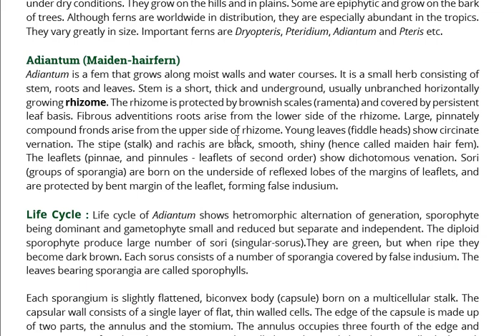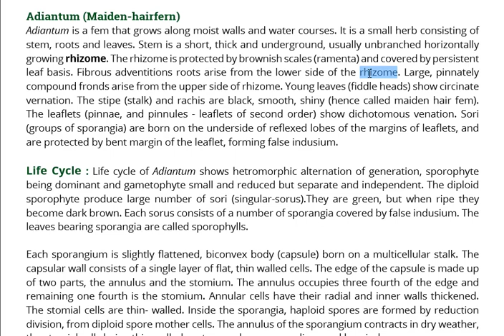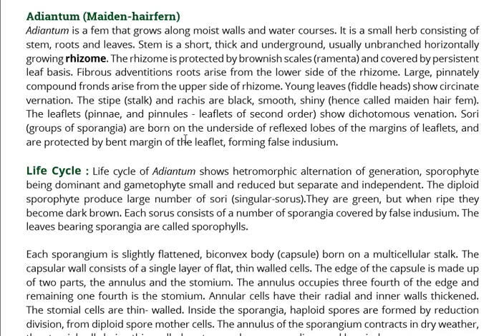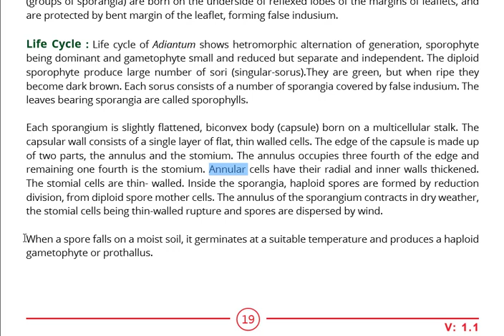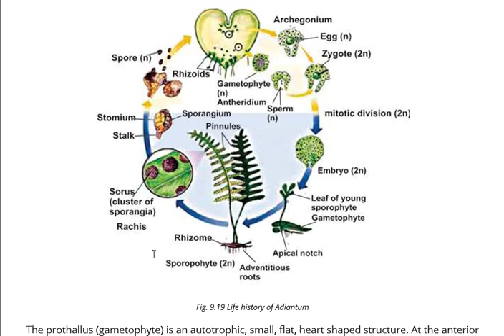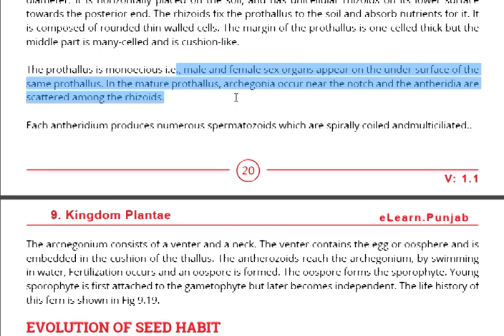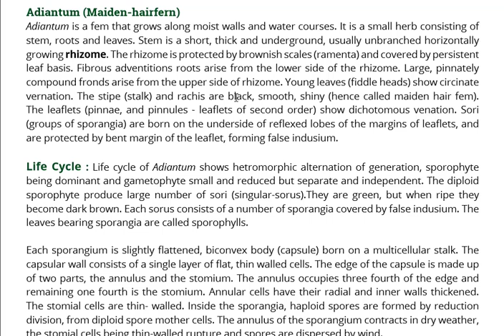Adiantum and its Life Cycle FSC 1st Year || Adiantum and its Life Cycle Biology 1st Year Urdu/Hindi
In this lecture, we will explain Adiantum and its Life Cycle in detail.
Adiantum and its Life Cycle
Adiantum the maidenhair fern, is a genus of about 250 species of ferns in the subfamily Vittarioideae of the family Pteridaceae, though some researchers place it in its own family, Adiantaceae. The genus name comes from Greek, meaning "unwetted", referring to the fronds' ability to shed water without becoming wet.They are distinctive in appearance, with dark, often black stipes and rachises, and bright green, often delicately cut leaf tissue. The sori are borne submarginally, and are covered by reflexed flaps of leaf tissue which resemble indusia. Dimorphism between sterile and fertile fronds is generally subtle.
They generally prefer humus-rich, moist, well-drained sites, ranging from bottomland soils to vertical rock walls. Many species are especially known for growing on rock walls around waterfalls and water seepage areas.
The highest species diversity is in the Andes. Fairly high diversity also occurs in eastern Asia, with nearly 40 species in China.
If you have any problem with the topic then comment to us below.